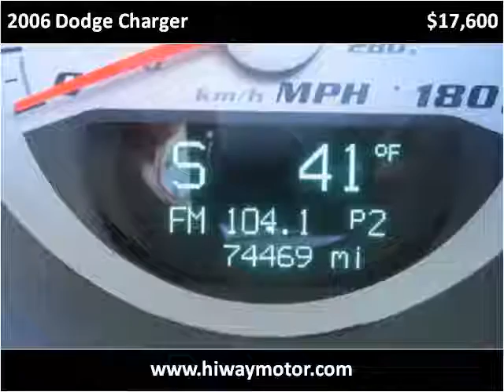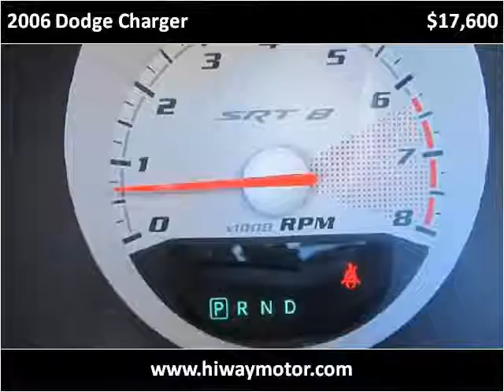2006 Dodge Charger Used Cars Red Bud IL